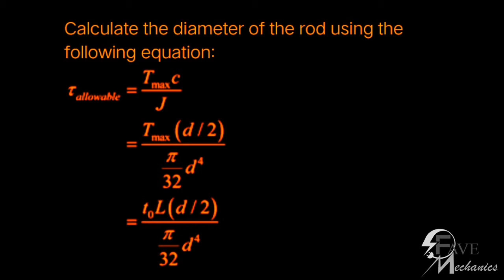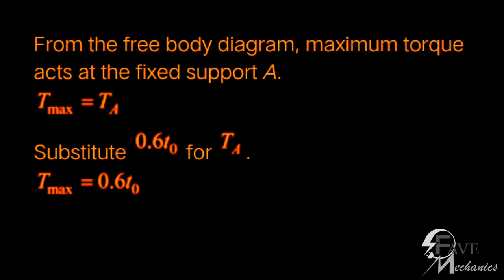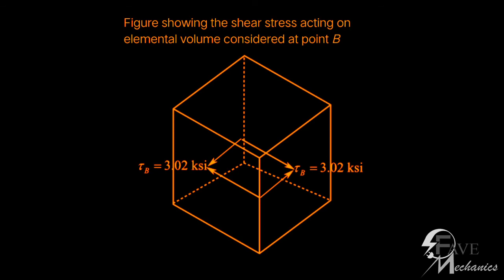Problem 5-22/5-23/5-24/ Engineering Mechanics Materials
Engineering Mechanics problem with solution
go to playlist to get more specific problems

5–22. If the rod is subjected to a uniform distributed torque of t0 = 1.5 kN
 m/m, determine the rod’s minimum
required diameter d if the material has an allowable shear stress of tallow = 75 MPa.

5–23. If the 40-mm diameter rod is made from a material having an allowable shear stress of tallow = 75 MPa, determine the maximum allowable intensity t0 of the
uniform distributed torque.

5–24. The copper pipe has an outer diameter of 2.50 in. and an inner diameter of 2.30 in. If it is tightly secured to the wall at C and a uniformly distributed torque is applied to it
as shown, determine the shear stress developed at points A and B. These points lie on the pipe’s outer surface. Sketch the shear stress on volume elements located at A and B.